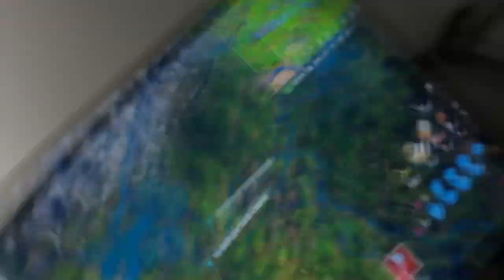George plays Fortnite part 8 Tobey Maguire Spider-Man